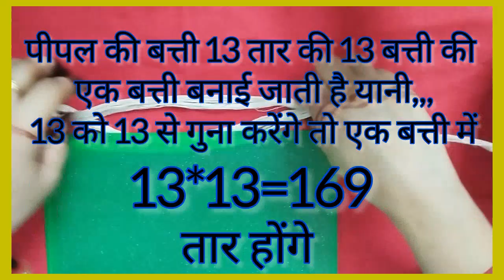karthik maas ki batti / पीपल पथवारी की बत्ती कितने तार की बनाई / how to make piple pathwari Batti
karthik maas ki batti / पीपल पथवारी की बत्ती कितने तार की बनाई / how to make piple pathwari Batti / kartik Maas ki batti / कार्तिक मास में तुलसा जी की बत्ती कैसे बनाएं / Tulsi Mata ki batti

Kartik mas mein kitne tar ki batti banaen / Kartik mas deepdan / कार्तिक मास की बाती कैसे बनाएं

कैसे बनाएं पूजा के लिए रुई की बत्ती, रुई से अखंड ज्योति की बत्ती कैसे बनाएं, अखंड दीप की बत्ती बनाने का सही तरीका, पूजा के लिए कैसे बनाएं रूई की बाती, पूजा के लिए बाती बनाने का आसान तरीका पूजा विधि नित्य पूजा के लिए कैसे बनाएं बत्ती, 365taar ki batti 108 batti 5 tar ki batti Shivji ki batti Vishnu ji ki batti Kartik mahine ki batti sawan mahine ki batti hajar tar ki batti ekadashi ki batti Thakur ji ki batti